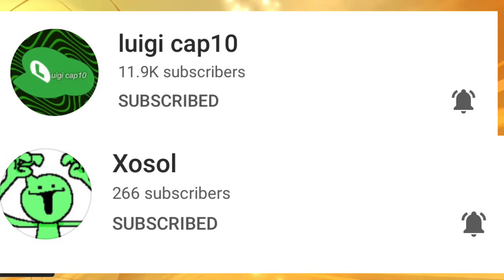5 Years On YouTube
Wow, I can't believe I've been on this platform for 5 years. This kinda snuck up on me so I couldn't do anything special for the occasion but I couldn't just ignore it. Thank you guys so much for the support over the last 5 years and thank you all for the memories I've made here.
Game - Persona 4 Golden (PC)
Music - "I'll Face Myself 2nd Version" From Persona 4 + Persona 4 Golden